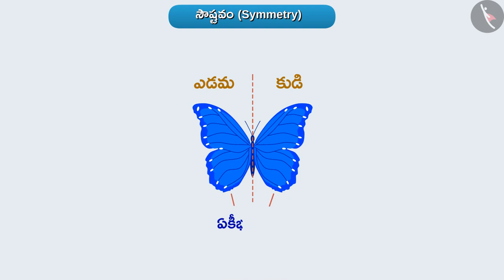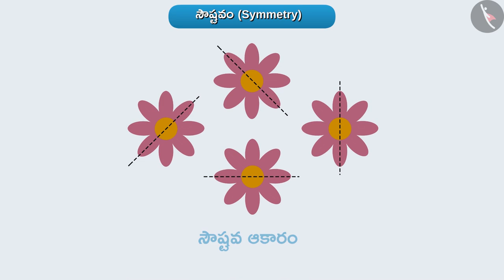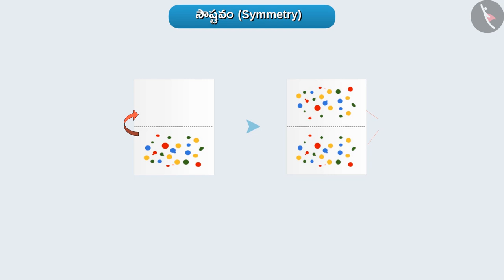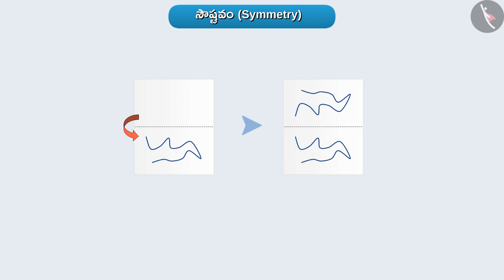సౌష్టవం|Part 1/3|Symmetry|Telugu|Class 6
"సౌష్టవం|Part 1/3|Symmetry|Telugu|Class 6 | సౌష్టవం | कक्षा 6 | NCERT | సౌష్టవం

Reflection and Symmetry | Symmetry | Grade 6 | NCERT | Symmetry

Welcome to part 1 of Meaning of Symmetry. In this video, we will discuss the concept of Meaning of Symmetry.